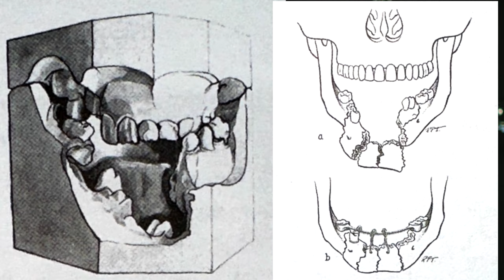Dr. Kazanjian and The Armenian Genocide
Today, we spotlight one of the early pioneers of plastic surgery, Dr. Varaztad Kazanjian. To give a brief background, he was one of the founding fathers of modern day plastic surgery and helped restore the lives of wounded soldiers during World War I as part of the Harvard Dental Unit. Some of the principles and innovative techniques he developed on the Western Front are key aspects of plastic surgery today. He lived in the time of the Armenian Genocide that took place on April 24, 1915 and resulted in the massacre of 1.5 million souls by the Ottoman Turks. Dr. Kazanjian's story is one of perseverance during difficult times and dedication to his patients. A compassionate and humble man, he rose to become one of the true giants in the burgeoning field of plastic surgery at the turn of the 20th century.

Please, don't hesitate to drop your questions, suggestions, or ideas in the comments or via direct message on socials. Your input plays a crucial role in shaping the content I create, and I'm here to provide you with the information you find most valuable with the knowledge that I have. Let's keep the conversations going!
--Dr. Andre Panossian

Follow Dr. Panossian On Social Media!
X:￼@DrPanossian

All information provided by Andre Panossian, MD and/or Inside Plastic Surgery on this channel and associated videos are designed to entertain and educate the general public on health care and medical conditions.  Nothing in the content or products mentioned should be considered or used as a substitute for medical advice, diagnosis, or treatment. The medical information and opinions on this channel are provided “as is” and do not guarantee or warrant that any particular service or product mentioned is safe, appropriate, or effective for you. Please contact your physician’s office for further information regarding any information presented herein. Some content presented on this channel may be of a graphic nature.